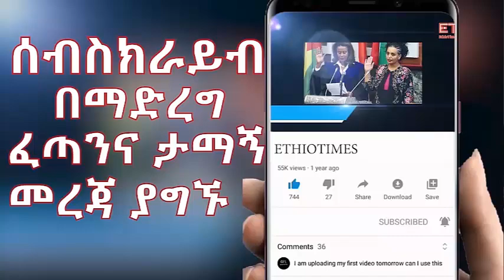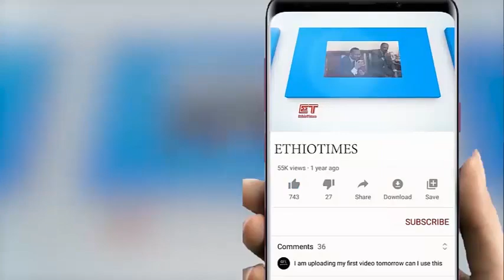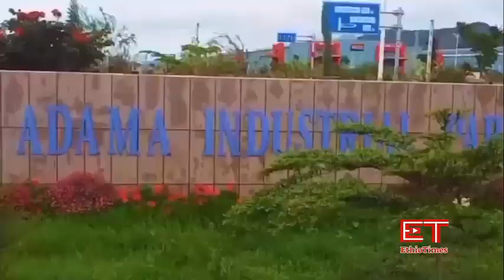Ethiopia: ሰበር ዜና - የኢትዮታይምስ የዕለቱ ዜና | Daily Ethiopian News | ሰበር መረጃ